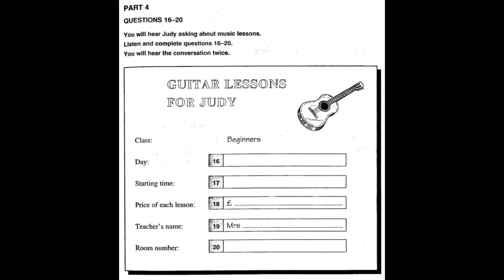Listening A2, KET 3, Test 3, Part 4